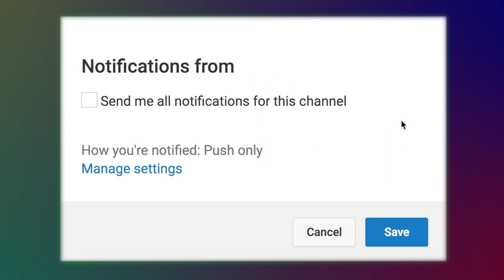Hazrat Omar R Er Kahini l Hazrat Maolana Mir Mohammad Habibur Rahman Juktibadi l Bangla Waz l 2018